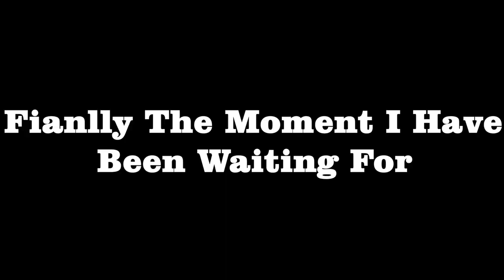Sky Diving First Time 😳 | Thailand | SPJOKER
Plane Sy jump 😳 Skydiving in Thailand